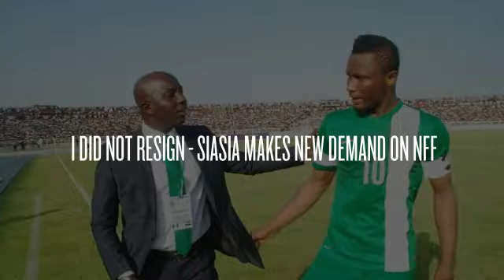Top Sports News Highlights of the Week (03-09-2016)